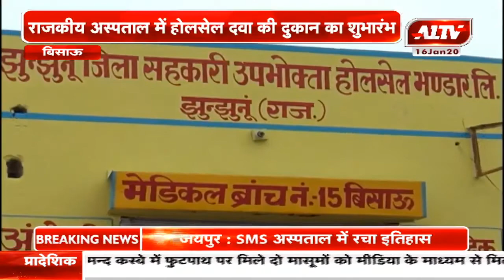बिसाऊ : राजकीय अस्पताल में होलसेल दवा की दुकान का शुभारंभ